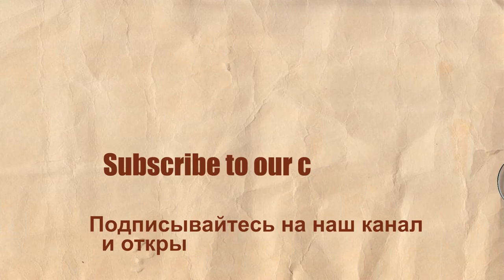Alanya Harbour TURKEY 2016 | Аланья Турция Hабережная 2016